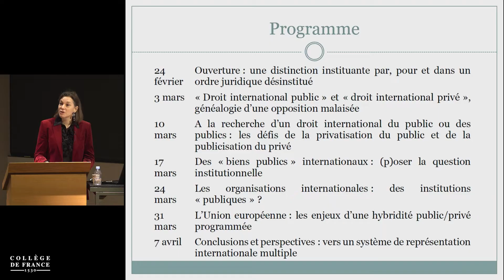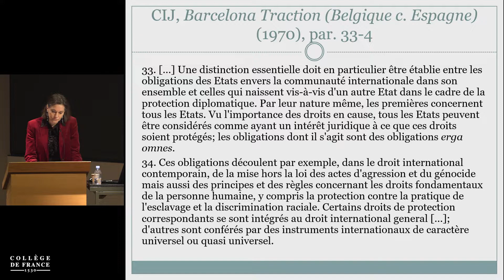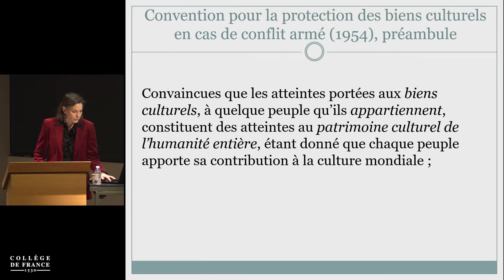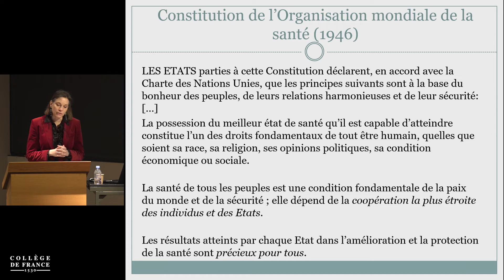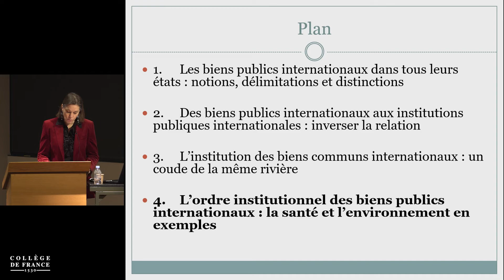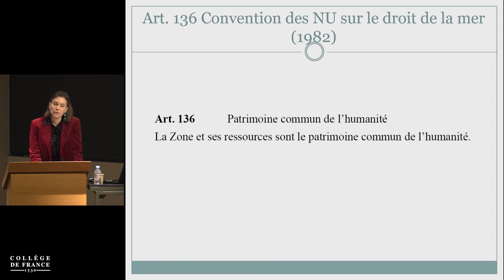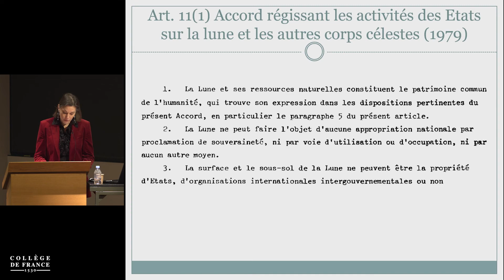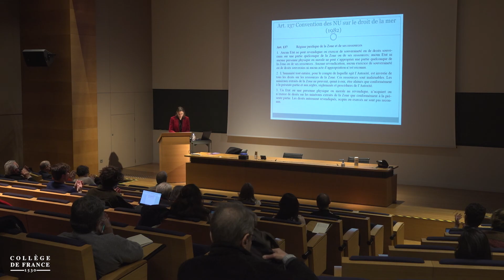Le droit international face à la distinction public/privé (4) - Samantha Besson (2021-2022)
Enseignement 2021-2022 : Le droit international face à la distinction public/privé
Cours du 17 mars 2022 : Des « biens publics » internationaux : (p)oser la question institutionnelle

Professeure : Samantha Besson
Chaire Droit international des institutions